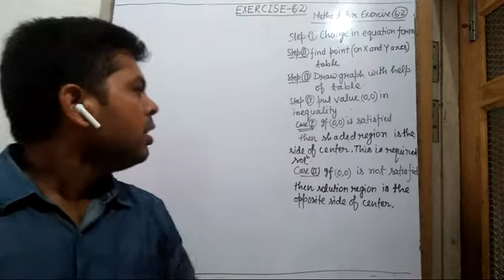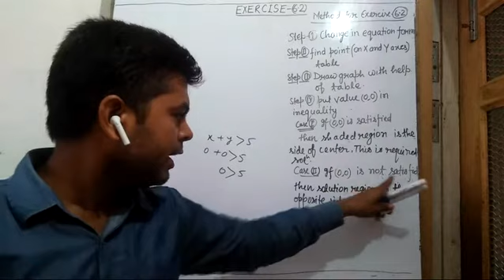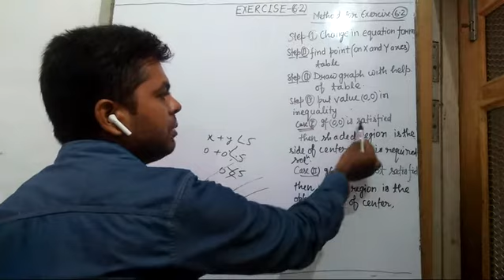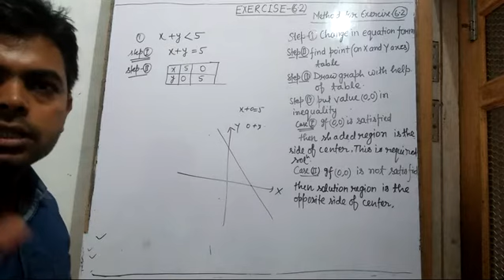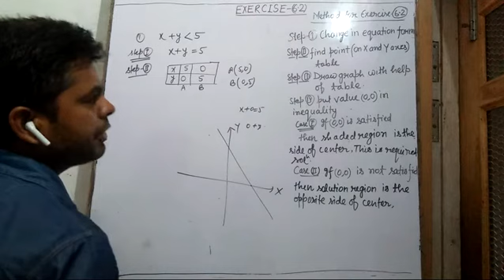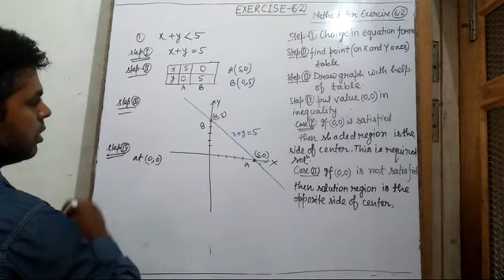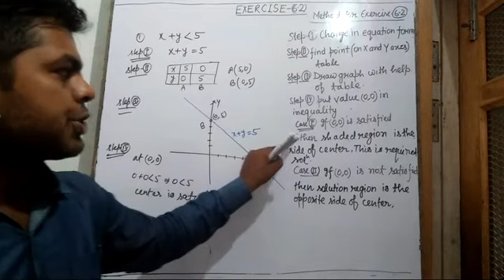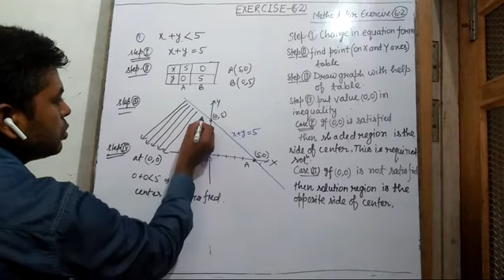Chapter 6 Exercise 6.2 with all concepts Ques. 1 |11th maths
by cgm sir, 11 ch 6 maths ncert solutions by cgm sir,
ch 6 class 11 maths introduction by cgm sir, introduction of ch 6 class 11 maths by cgm sir, class 11 chapter6 maths introduction by cgm sir
Linear Inequalities class 11th maths by cgm sir, classes chapter 6 class 11 by cgm sir, Linear Inequalities introduction class 11 by cgm sir,
ncert math solution chapter 6 by cgm sir, chapter 6 Linear inequality by cgm sir, chapter 6 linear inequalities by cgm sir , chapter 6 linear inequality class 11by cgm sir,
 Linear inequalities class 11 by cgm sir, linear inequality class 11 by cgm sir, Linear inequalities by cgm sir, concept of linear inequalities by cgm sir,
full concept of linear inequalities by cgm sir, linear inequalities for cbse class 11 maths by cgm sir, linear inequalities for iit jee by cgm sir, linear inequalities in hindi by cgm sir,
linear inequalities graphical method by cgm sir, linear inequalities graph class 11 by cgm sir, linear inequalities graphically by cgm sir,
linear inequalities in one variable by cgm sir, linear inequalities of two variables by cgm sir, class 11 ncert maths chapter 6 in hindi by cgm sir,
linear inequalities class 11by cgm sir, linear inequalities